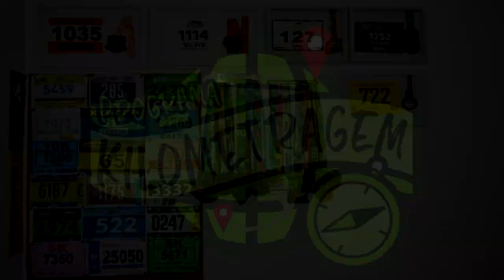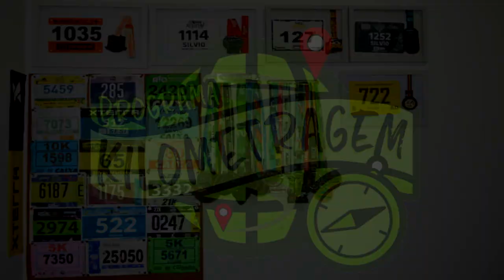Especial Maratona do Rio 2018 #13 - Estratégias para os 21km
Faaaaaala corredores, tudo bem? Hoje vamos falar sobre as estratégias para mandar bem na prova de 21km da Maratona do Rio. Vai correr a Meia ou o Desafio? Então se liga nas dicas!!